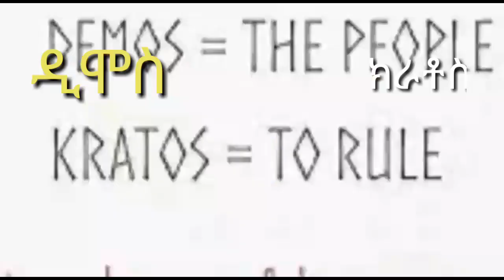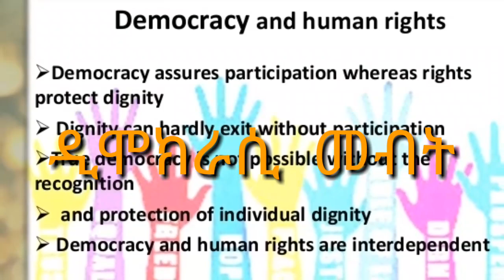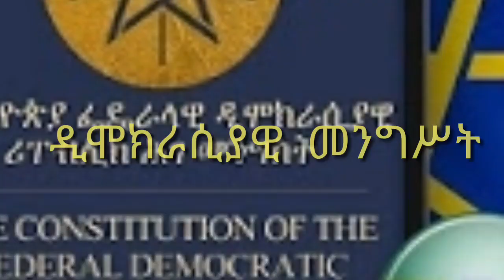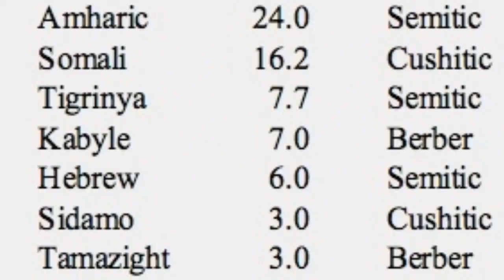# school education የ 5 ኛ ክፍል ሰነዜጋ ክለሳ